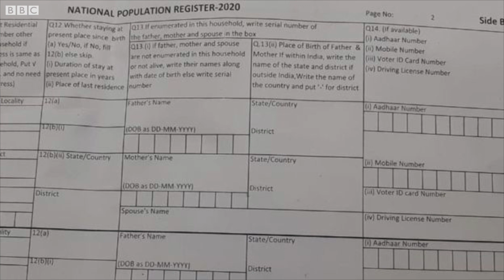India की citizenship कैसे मिलती है और कैसी छीनी जा सकती है? (BBC Hindi)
नागरिकता अधिनियम, 1955 संविधान लागू होने के बाद भारतीय नागरिकता हासिल करने, इसके निर्धारण और रद्द करने के संबंध में एक विस्तृत क़ानून है. उसे आसान भाषा में समझाने की कोशिश. यह अधिनियम भारत में एकल नागरिकता का प्रावधान करता है यानी भारत का नागरिक किसी और देश का नागरिक नहीं हो सकता. इस अधिनियम में वर्ष 2019 से पहले पाँच बार संशोधन (वर्ष 1986, 1992, 2003, 2005 और 2015 में) किया जा चुका है. नवीनतम संशोधन के बाद इस अधिनियम में बांग्लादेश, अफ़ग़ानिस्तान और पाकिस्तान के छह अल्पसंख्यक समुदायों (हिंदू, बौद्ध, जैन, पारसी, ईसाई और सिख) से ताल्लुक़ रखने वाले लोगों को भारतीय नागरिकता देने का प्रावधान किया गया है. इसी तरह पिछले संशोधनों में भी नागरिकता दिए जाने की शर्तों में कुछ मामूली बदलाव किए जाते रहे हैं. भारतीय नागरिकता अधिनियम, 1955 के अनुसार कुछ प्रावधानों के अंतर्गत भारत की नागरिकता ली जा सकती है.
स्टोरी: टीम बीबीसी हिन्दी
आवाज़: आदर्श राठौड़